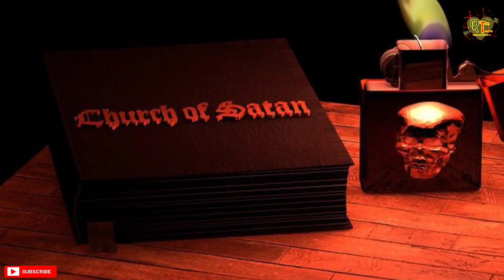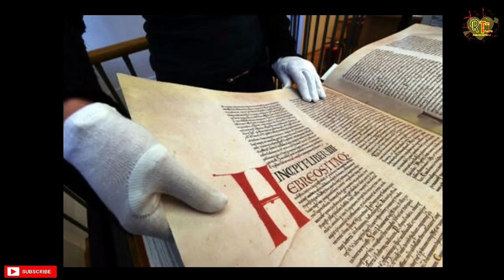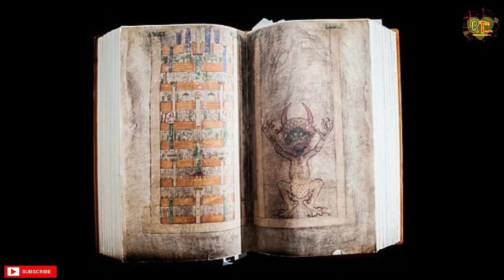दुनिया की सबसे डरावनी किताब 📖 | World's Most Haunted Book 📕 | [ In Hindi ]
Intro Credits - Kartik Pandey

Hi friends this is Tarun Bidhuri at RealTechz Facts YouTube channel in this video we have told you about The World's Most Haunted Book.